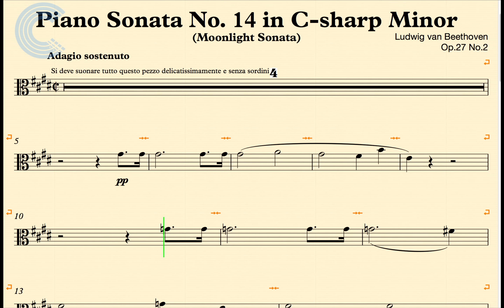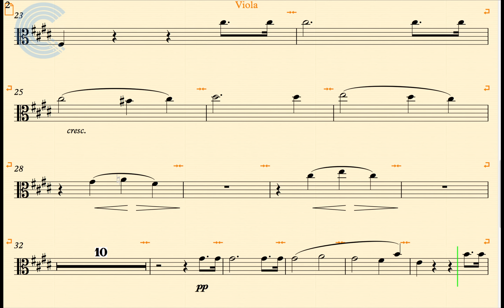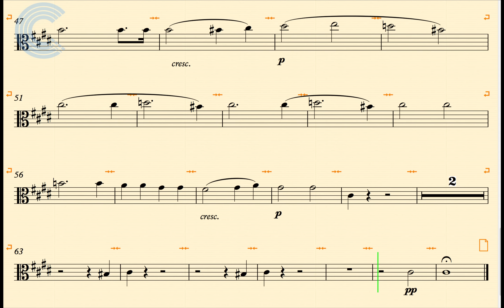Viola - Moonlight Sonata - Beethoven - Sheet Music & Chords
Viola sheet music and chords for Beethoven - Moonlight Sonata. Learn Moonlight Sonata and play along!